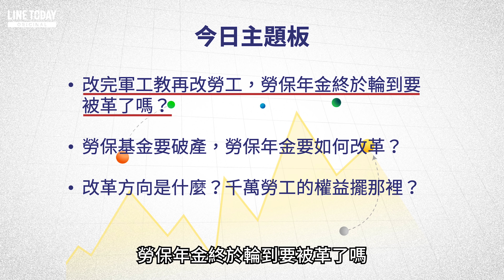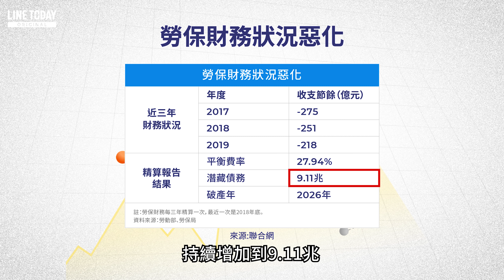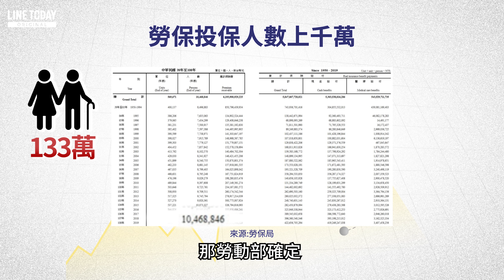勞保年金終於要砍了！我的退休金會少多少？ | TODAY大投家 | LINE TODAY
勞動部近期不斷向外釋出勞保年金改革的訊息，看來勞工這塊也將繼軍公教之後走上年金被改革的命運。勞保年金會如何改？對事關上千萬勞工退休金的權益會有什麼影響？勞工們又該做什麼心理準備？今天讓我來告訴你。

《TODAY大投家》天天帶你掌握最新的金融脈動與財經趨勢！